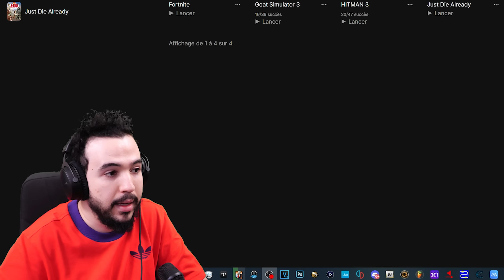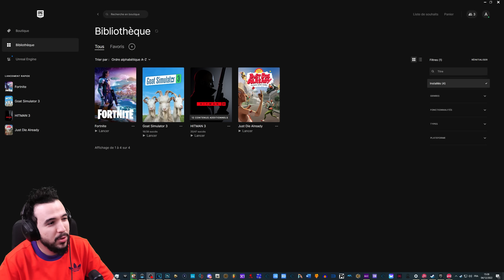LE CHAPITRE 4 DE FORTNITE EST LÀ !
On découvre le nouveau chapitre de Fortnite avec les potes